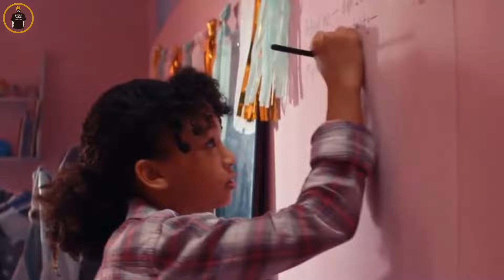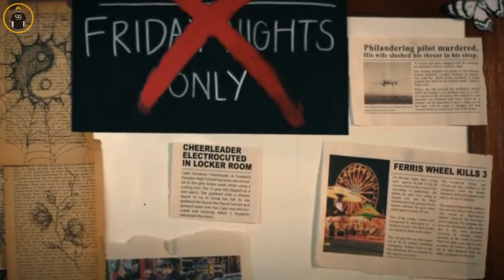สาวเนิร์ด เห็นผี เลยคบผีเป็นเพื่อน !!! เล่าหนัง [สปอยหนัง ]